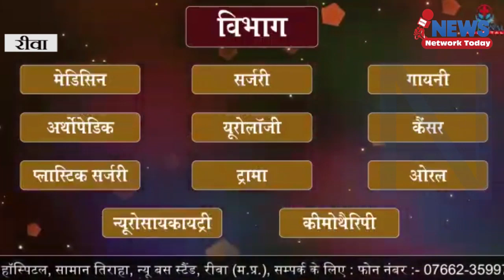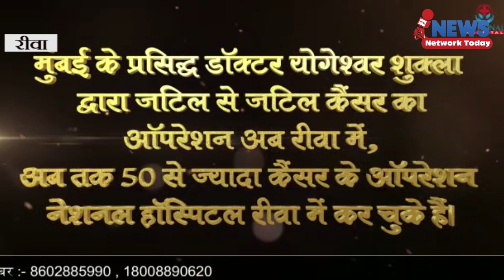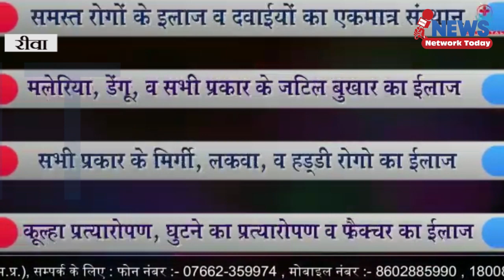तानसेन के गुरु की याद में संगीत समारोह का आयोजन रीवा के मानस भवन में ||NEWS NETWORK TODAY